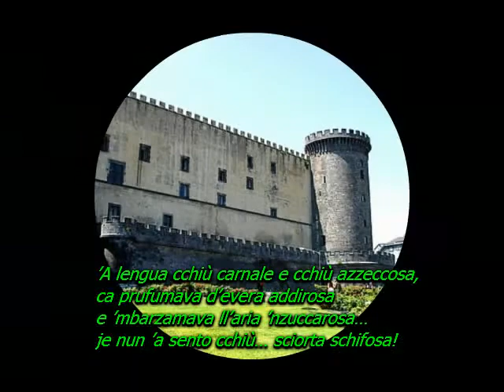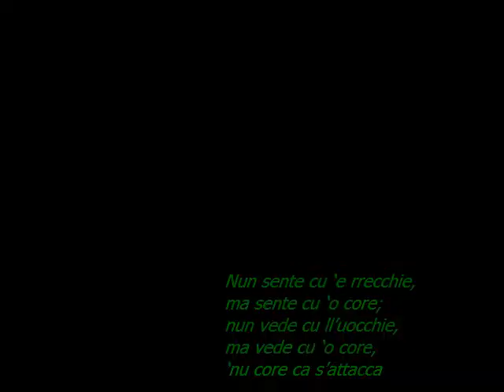Due poesie: �O NNAPULITANO - �O FILO D�ORO 1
Recito due poesie di Luciano Somma
1)- �O NNAPULITANO;
2)- �O FILO D�ORO: